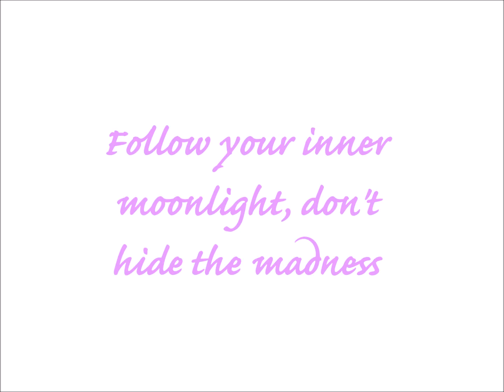Fantasy Moon Makeup! Collab w/ Megan Costello!♡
Hello beauties! Today, I have a collab video with the awesome Megan Costello! Her videos are amazing! Also, I will be at the NY IMATS Saturday April 12, 2014! I can't wait! If you're going on Saturday let me know so we can meet! :D! I hope to see you all there! I'll be there 8:30-11:00!